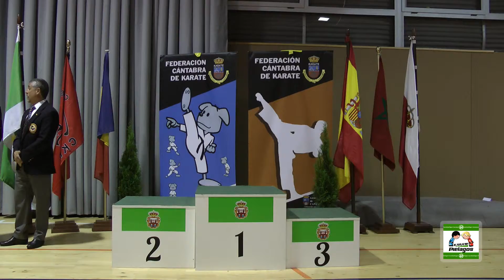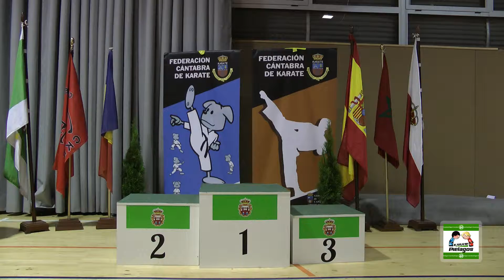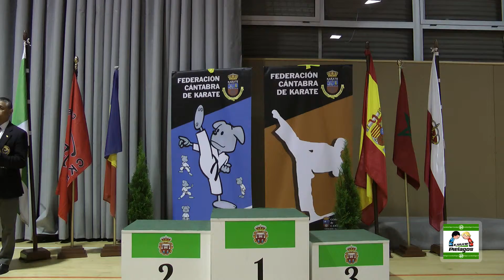XIII Campeonato Internacional Valle de Piélagos - CKBP (trofeos kata)